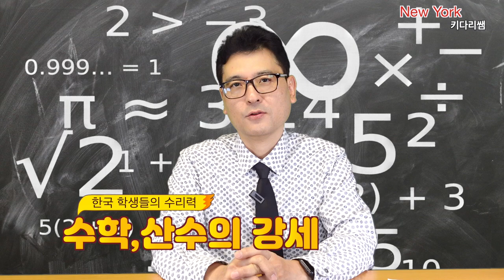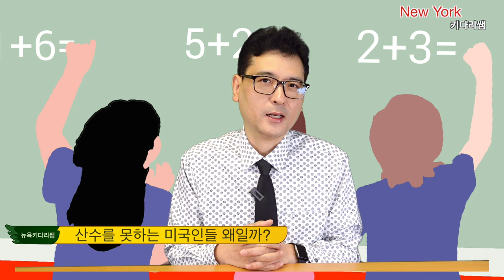미국 살면서 보면, 이거 정말 못하는 미국인들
한국사람들의 돈 계산에서의 숫자는 단지 산수로 치부해 버릴 정도로
 참 계산이 빠르고 정확하죠. 하지만, 미국인들은 거의 모두 계산기의 힘을 빌리곤 합니다
미국의 중고등학교에 한국에서 살다가 미국으로 온 한국 학생들은 클래스에서
수학 만큼은 거의 탑을 한다는 분위기가 있기도 합니다.
그러면 미국에서 은행, 캐쉬어, 그리고 터미널등 돈을 주고 받는
 장소에서 현금을 주고 내고, 받는 경우에 많은 미국인들이
그토록 계산을 잘못하는 이유는 무엇 일까요?

1.미국 삶속에 모습 이모저모
2.한국 삶속에 모습 이모저모
3.미국에서 꼭 알고 살아야 할 정보
4.키다리 쌤과 Talk
5.키다리 쌤과 Business 엿보기
6.구독자 사연 소개
7.Road Driving
8.뉴욕 키다리 쌤과 실시간 만남